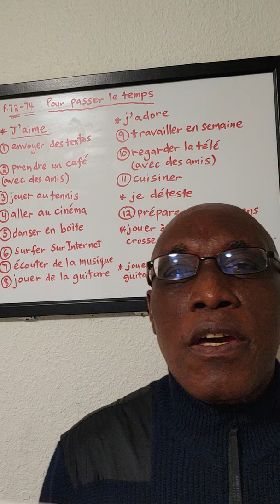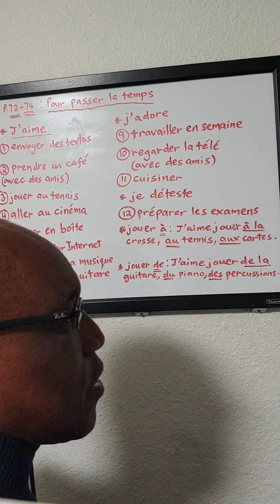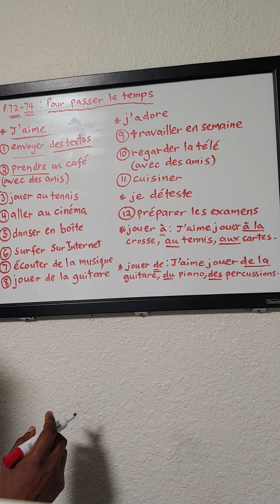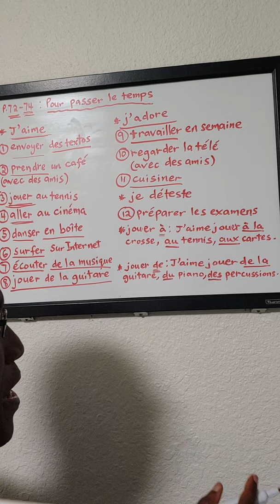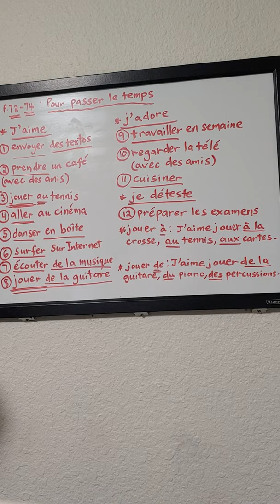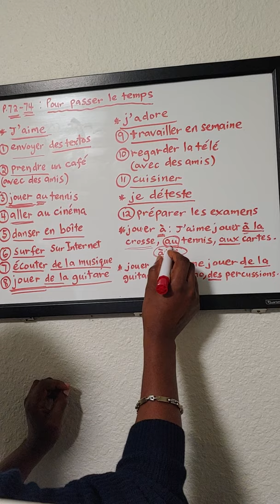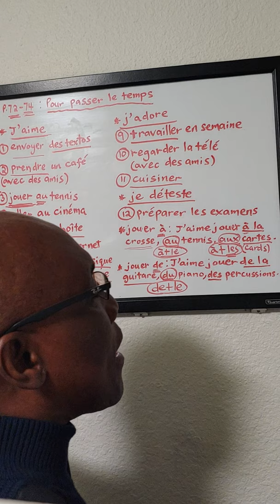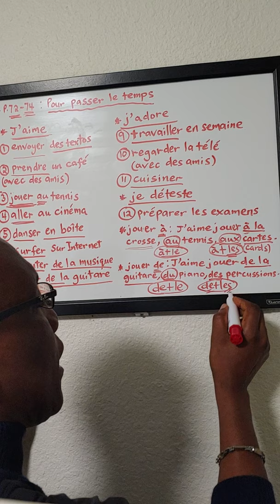French 1311 ch 3 Lesson 3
Leisure activities in French